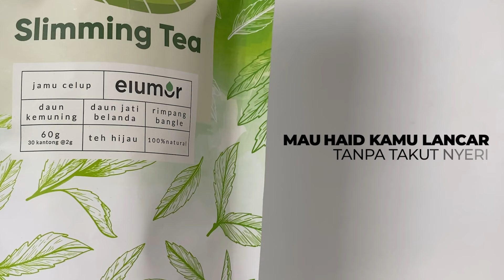Kandungan yang bantu HAID kamu jadi tanpa nyeri 😉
Haid gak takut nyeri lagi karna kandungan ini loh 😉